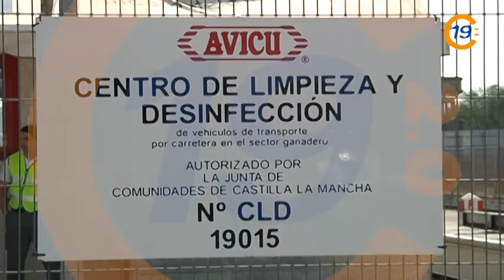20120717 VTRA TRABAJADORES AVICU